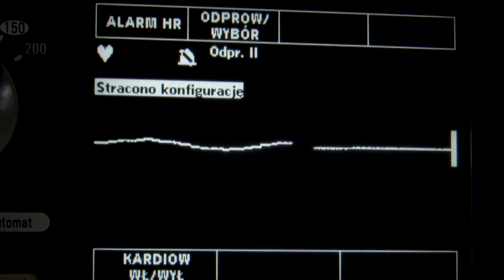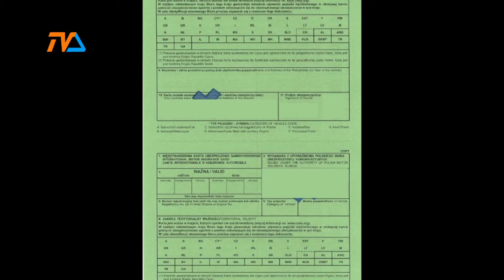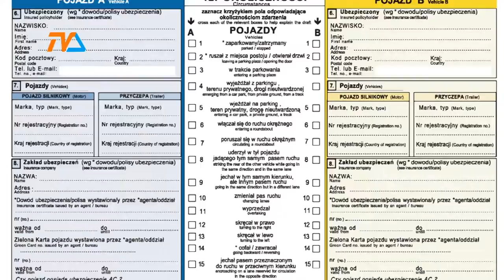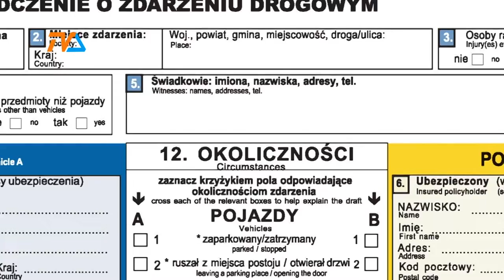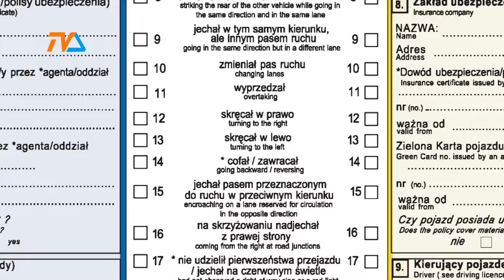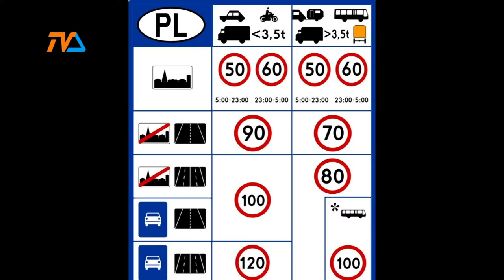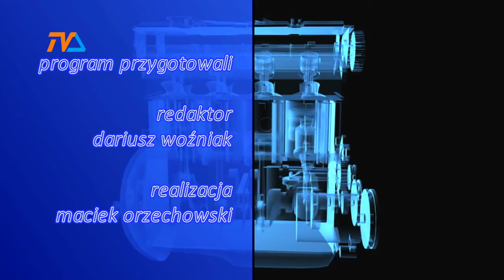Zza kółka odc. 117 |TVSUWAŁKI